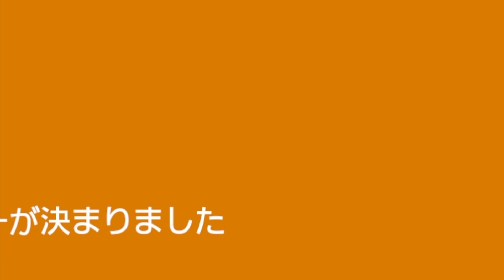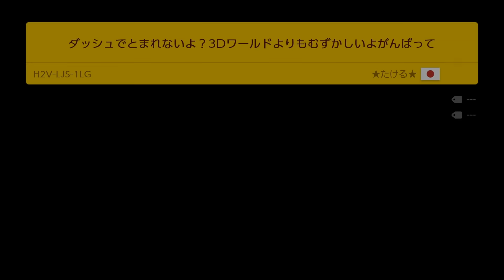4人対戦リンクが熱すぎる